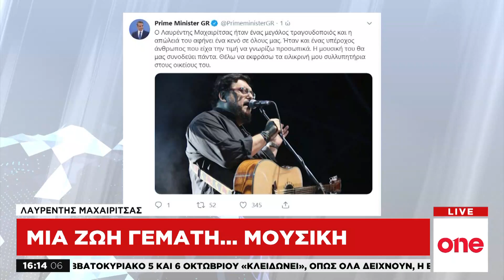Μια ευκαιρία στον παράδεισο για τον Λαυρέντη Μαχαιρίτσα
Σοκαρισμένος είναι ο καλλιτεχνικός χώρος από τον αιφνίδιο θάνατο του γνωστού τραγουδοποιού της ελληνικής έντεχνης και ροκ σκηνής, Λαυρέντη Μαχαιρίτσα, σε ηλικία 63 ετών από ανακοπή καρδιάς.  «Διδυμότειχο μπλουζ», «Κλείνω κι έρχομαι», «Έλα ψυχούλα μου», «Να με προσέχεις», «Φλασάκι», «Δε μας συγχωρώ», «Πεθαίνω για σένα», «Και τι ζητάω», «Αχ θάλασσα μου σκοτεινή», «Ένας Τούρκος στο Παρίσι (Ο γάτος)», «Πόσο σε θέλω» είναι μόνο κάποια από τα τραγούδια του Λαυρέντη Μαχαιρίτσα που έχουν γίνει κοσμαγάπητα. O ξαφνικός θάνατός του Λαυρέντη Μαχαιρίτσα μας φέρνει στο νου τα τραγούδια που αγαπήθηκαν επί τέσσερις δεκαετίες. O Λαυρέντης Μαχαιρίτσας υπήρξε ένας από τους δημοφιλέστερους τραγουδοποιούς των τελευταίων δεκαετιών και ο θάνατος του έχει προκαλέσει θλίψη σε όλη τη χώρα. Πάμπολλοι συνάδελφοι του από το πρωί της Δευτέρας (9/9) έχουν εκφράσει τη θλίψη τους στα social media, ενώ συλλυπητήριες ανακοινώσεις έχουν κάνει και πολιτικοί.